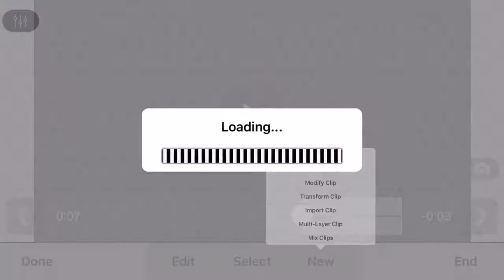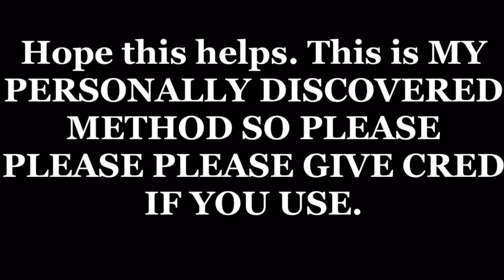Awesome APP GLOW